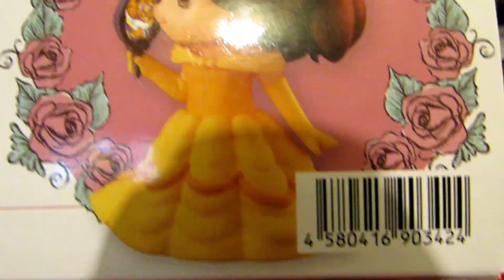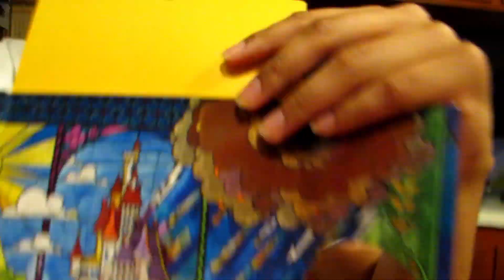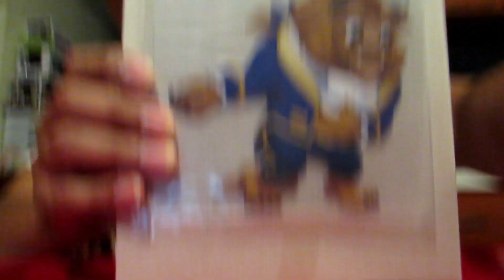Good Smile Beauty and the Beast Belle Nendoroid #755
Good Smile Beauty and the Beast Belle Nendoroid  #755. Great gift for any Beauty and the Beast Belle fan retails for $39.99